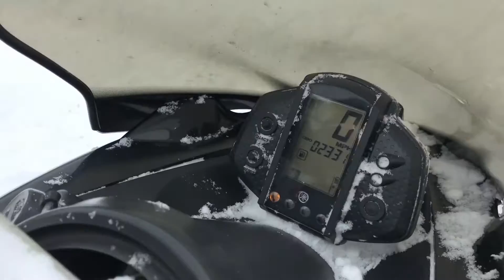2010 Yamaha FX Nytro MTX SE 162 TURBO Walkaround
A walkaround video of a 2010 Turbo Yamaha Sled traded in at Power World. Interested?